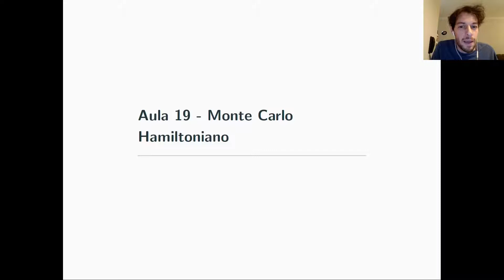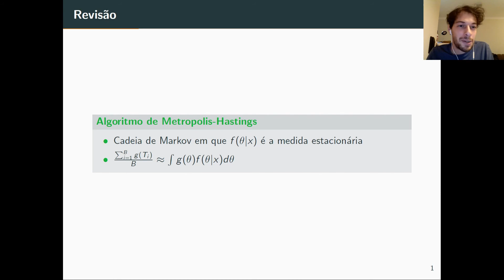Revisão do algoritmo de Metropolis-Hastings